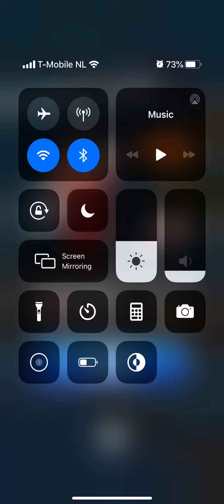Mario Kart Tour Holiday Tour Birdo Cup Daisy Hills